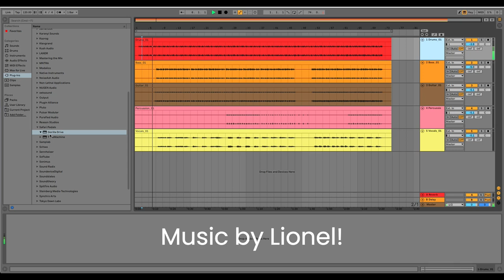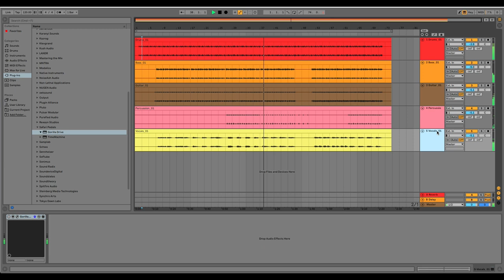Gorilla Drive ScreenShot Demo, Music by @oralperin5581 & Lionel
Ok guys - Just decided to upload a short demo of what you can do with the gorilla drive on a great track like this one by Lionel.
I added the Gorilla drive on the vocals, drums and guitar here.

Go wild in the studio with the gorilla drive!